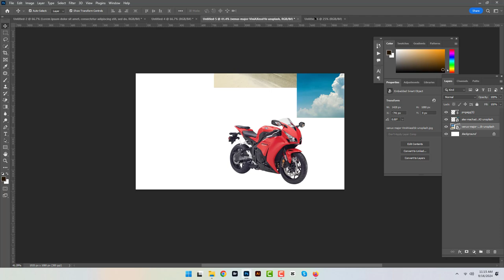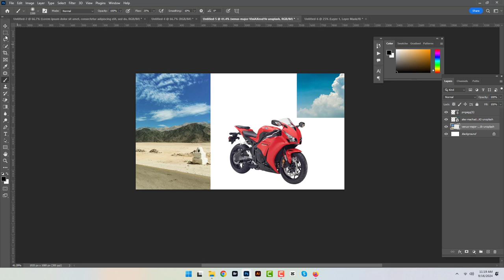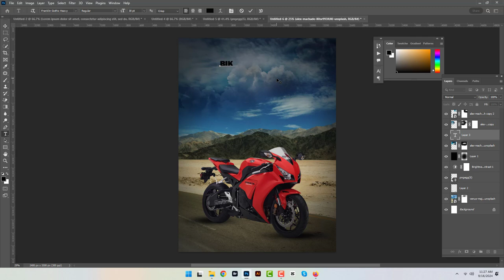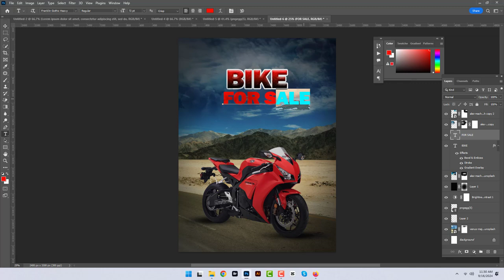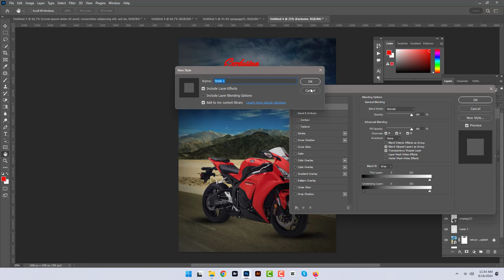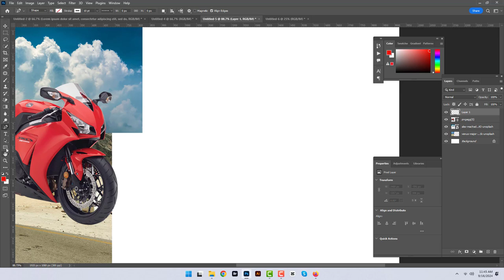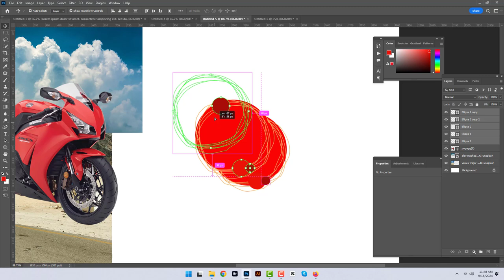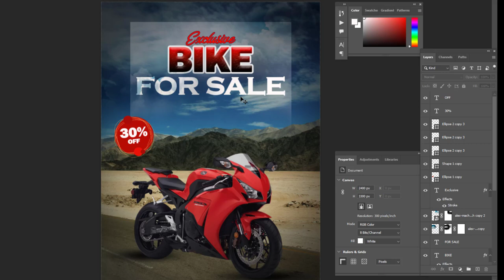How To Make Bike Selling Poster With Photoshop 2024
Learn how to create an eye-catching bike selling poster using Adobe Photoshop in 2024. In this tutorial, we'll walk you through step-by-step instructions to design a professional poster that will grab attention and boost your bike sales. Whether you're a beginner or looking to refine your skills, this video will provide valuable tips and techniques to enhance your poster design.